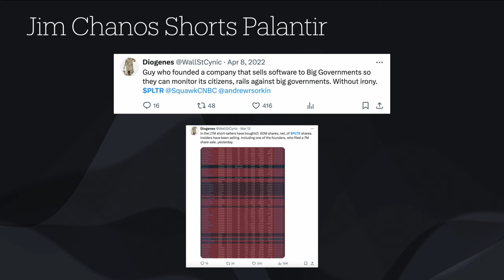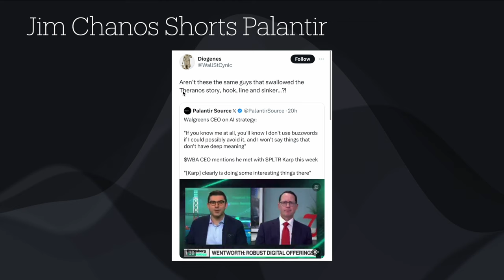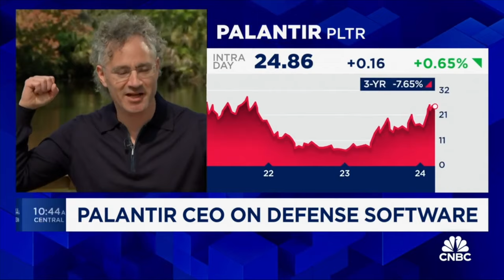Jim Chanos & Palantir Shorts Are In Trouble! PREDICTIONS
Jim Chanos says to short Palantir stock.